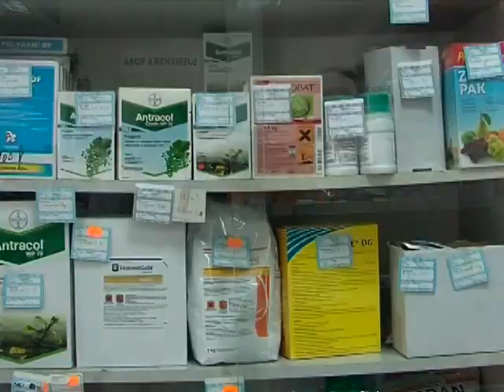ZZ Gračanka uspiješna i u 2013. godini